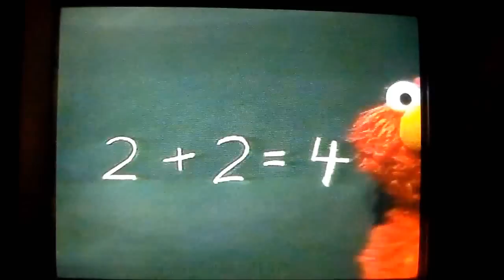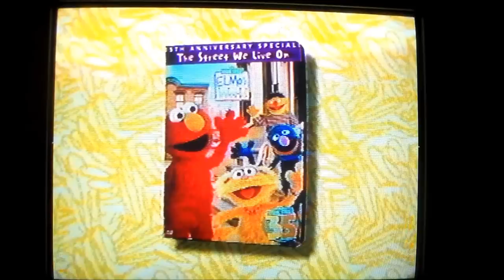Opening and Closing to Sesame Street: The Street We Live On! 2004 VHS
1. FBI Warning screen
2. Sony Wonder logo
3. Sesame Workshop Celebrates Around The World promo
5. Program start
Closing:
1. Sesame Workshop logo
2. Sesamestreet.com promo
3. "Look For These Great Products From Sesame Street"
4. Elmo's World: The Street We Live On/Familes, Mail and Bathtime! promo
5. Elmo Vists The Firehouse promo
6. Elmo's Musical Adventure promo
7. Kid's Favorite Songs 2 promo
8. Sony Wonder "Experience The Wonder" promo
That's all.